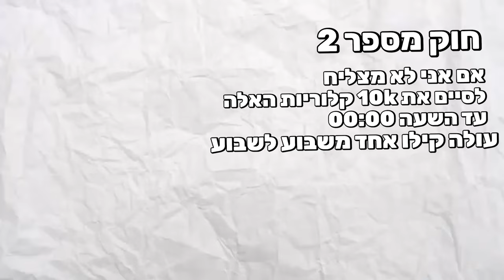אני אוכל 10,000 קלוריות ביום כל שבוע! שבוע 1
האתגר מתחיל, החוקים ברורים ואני נשאר חטוב!
מראה לכולכם כמה שזה פשוט להבין את המהות של הוצאה אנרגטית וגירעון קלורי!
ארוחה אחת בשבוע מחוץ לתפריט לא תעשה לכם כלום...
אתם לא יודעים איך לעשות את זה?
הייתם רוצים גם לאכול ככה ולא לעלות במשקל?
כל הפרטים פה:
לקניית החלבון באתר של אלפא:
תשתמשו בקוד הנחה שלי: shaun5